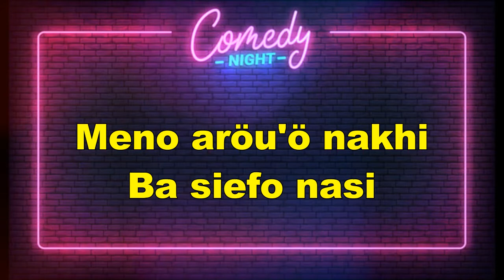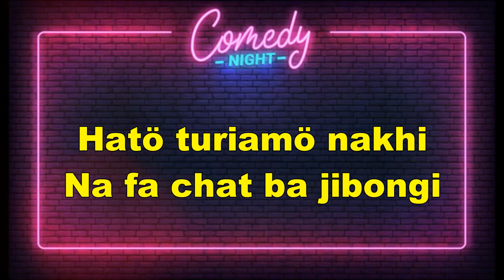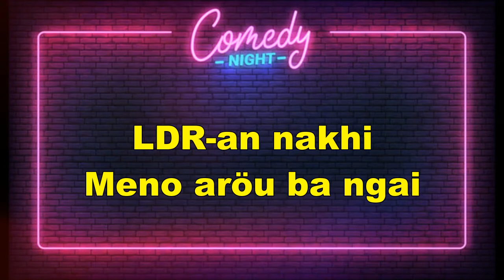LDR-AN (KARAOKE REMIX) - DJ NIAS JUNGGLE DUTCH || By Gustav Remix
Cipt : Mustafa Gowasa

Maaf jika ada ketidaknyamanan anda dalam Kualitas Video & Musik kami..:)

Nb :
Buat Para Yutuber Pemula, Hargai karya orang lain/remixer. Ngeremix itu gak gampang bro. Jangan Sembarangan Re-Upload Konten orang.

- DILARANG ME-REUPLOAD VIDEO INI DALAM BENTUK KONTEKS APAPUN !!!